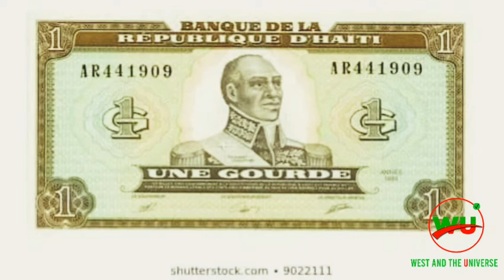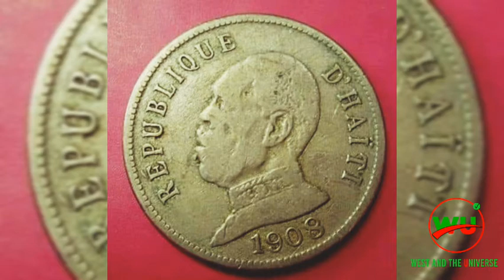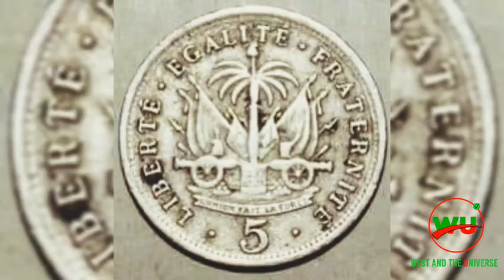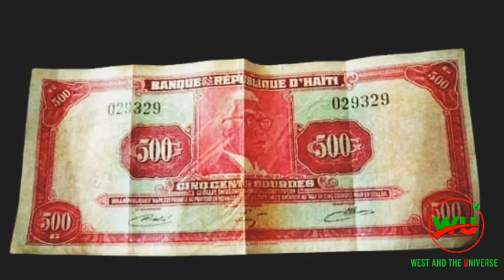Liste des anciennes monnaies Haïtiennes...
La gourde est l'unité monétaire et la devise d'Haïti. Son code ISO 4217 est HTG. Elle est divisée en 100 centimes.
Le mot « gourde » est une dérivation du mot espagnol gordo (gros, gras), un terme qui se référait au peso : le peso gordo, est la pièce de huit dite « colonnaire », la piastre forte, produite de 1732 à 1771, une monnaie de transaction acceptée dans les colonies françaises des Antilles, à la fin du xviiie siècle et au début du xixe siècle, dont Saint-Domingue jusqu'en 1804, date de l'indépendance. Sous le régime colonial, des frappes monétaires existaient. Elles furent rares. Les prix courants s'y exprimaient dès 1750 en « gourdes, gourdins et escalins » et c'est la monnaie espagnole qui dominent les échanges monétaires, dans un contexte massif de thésaurisation ; aussi les moyens d'échange restent le tabac, le sucre, et les lettres de change1. Le réal espagnol y circule donc, et la pièce de huit réaux, appelée piastre espagnole, est poinçonnée en son centre en guise de contremarque pour éviter la contrefaçon, et ce, jusqu'en 1815. Sous le sceau de la République française, après 1792, on trouve une tentative de frappe, avec des pièces d'argent libellées en « escalin » ; 1 escalin pèse 24 g d'argent, ce qui correspond au module de la pièce de 5 francs germinal2. Cette parité livre coloniale / franc reste théorique, même quand le général Rochambeau émet un rapport en 1803 sur la question monétaire de Saint-Domingue.

La première utilisation de la gourde en tant que monnaie officielle remonte à 1813. Elle remplace alors la livre haïtienne, au taux de 1 gourde = 8 livres et 5 sous, livre qui équivalait à la livre coloniale française (basée sur la livre tournois, avec un pouvoir d'achat supérieur). Trois pièces d'argent sont alors frappées au nom de la République d'Haïti, sans doute dans un atelier monétaire local, certaines au profil de Jean-Pierre Boyer4. Sous la présidence d'Alexandre Pétion, le 8 mai 1813, est décidé l'impression des premiers billets, pour pallier le défaut de numéraire, un total de 300 000 gourdes en coupures de 5, 50, 100 et 500, gagés sur le produit des grosses exploitations du pays.

Les émissions monétaires métalliques sont plutôt rares à cette époque mais elles existent. Une disette monétaire chronique prend place. Elle va durer jusque dans les années 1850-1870. Pour contrecarrer cette disette, le 25 septembre 1826, le président Jean-Pierre Boyer lance une nouvelle impression de billets au nom du Trésor haïtien. En 1841, on comptait pour un montant de 3,5 millions de gourdes en billets circulants dans le pays, couvert par 1,5 millions de piastres en argent conservées par le Trésor, situation qui témoigne d'une grande prudence économique6. Haïti doit rembourser à la France chaque années plusieurs millions, depuis l'accord de 1826 ; les annuités sont régulièrement honorées, mais la situation se dégrade le 7 mai 1842, jour du tremblement de terre de Cap-Haïtien qui provoque une panique financière, aggravée par une révolution en 1843. La gourde-papier commence à se dévaluer. Par ailleurs, Boyer ne parvient pas durant cette période à fonder une banque nationale. En 1855, il faut 12 gourdes papier pour un dollar (ou piastre d'argent), contre 3 dix ans plus tôt. En 1867, il en faut 30 et les émissions papier s'élèvent à 130 millions de gourdes. Au moment de la révolution en décembre 1869, le volume de papier atteint son pic, soit 450 millions.

Entre 1870 et août 1872, le système est assaini. On pratique l'échange de billets, au taux de 1 piastre d'argent (ou dollar) contre 300 gourdes papier, et la démonétisation des anciennes coupures. La gourde est donc réévaluée. Fin 1873, tous les billets sont détruits, l'opération est une réussite. Les nouveaux billets apparaissent, ils sont libellés en piastres (1875), au taux de 1 gourde pour 1 piastre, et l'émission en est contrôlée.

En 1881, le cours est aligné sur celui du franc français au taux de 5 francs = 1 gourde ; de fait, Haïti rejoint l'Union latine. Les pièces sont frappées par la Monnaie de Paris.

L'alignement sur le franc est suspendu en 1912 et la gourde est alors indexée sur le dollar américain au taux de 5 gourdes pour un dollar, ce qui constitue une dévaluation. Cette indexation fut abandonnée en 1989 et le taux de change est désormais flottant. Mais le terme dollar haïtien pour 5 gourdes est encore usité8. De la même manière, le mot penny est utilisé pour la pièce de 5 centimes. On parle également du terme « ardoquin » pour une pièce de 5 gourdes.

La Constitution de 1987 dans son chapitre 1, article 6, définit la gourde comme étant « l'unité monétaire nationale ».

Le dollar américain s'échange au prix de cent gourdes au 1er juin 2020 ; il en fallait deux fois moins cinq ans auparavant.